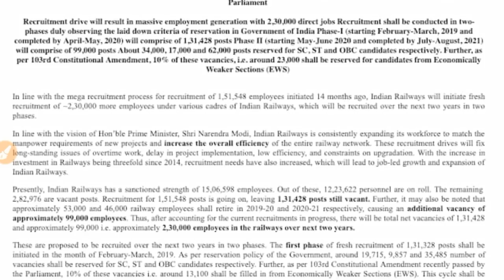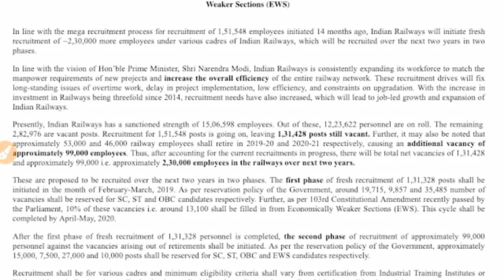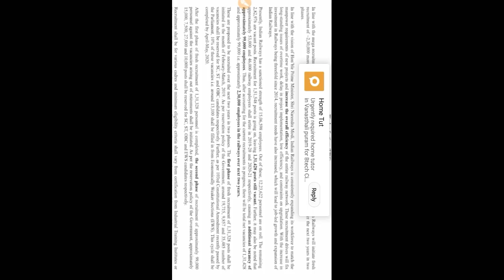2,30,000 VACANCIES RRB OFFICIAL NOTICE RELEASED I RAILWAY JOBS RECRUITMENT 2019 IN TELUGU I RAILWAYI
2,30,000 VACANCIES RRB OFFICIAL NOTICE RELEASED I RAILWAY JOBS RECRUITMENT 2019 IN TELUGU I RAILWAYI

Railway jobs news updates
Railway jobs 2019 telugu

Railway jobs latest new
Railway jobs after 12 th
Railway jobs after graduation
Railway recruitment 2019 in telugu

తెలంగాణ కానిస్టేబులు,si ఈవెంట్స్ డేట్ I TELANGANA CONSTABLE ,SI EVENTS DATE I TSLPRB LATEST NEWS I

TSPSC WEB NOTES

Railway recruitment 2019 news
Railway 2.5 lacks new vacancies in February 2019
TC tte, ntpc, asm, gg-l.xyz, clerks notification details